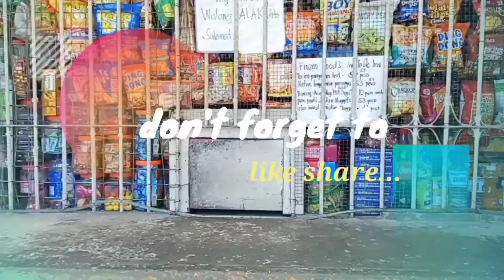PUHUNAN NGAYON NANG MGA DEBOTENG SOFDRINKS ATING ALAMIN KAY KUYA ONE ON ONE INTERVIEW